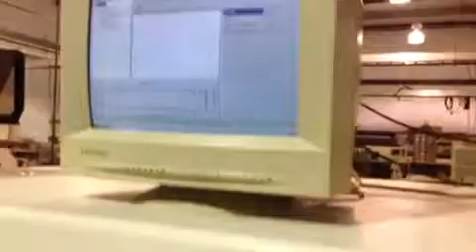Asymtek Century C-740 Conformal Coater